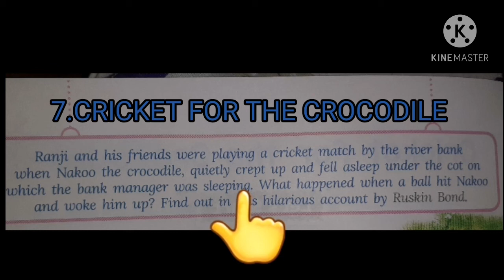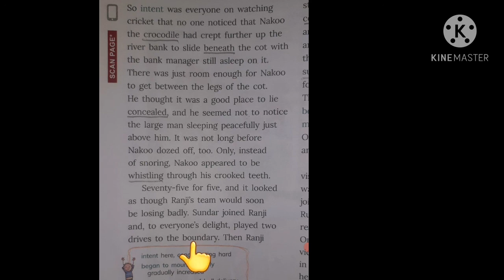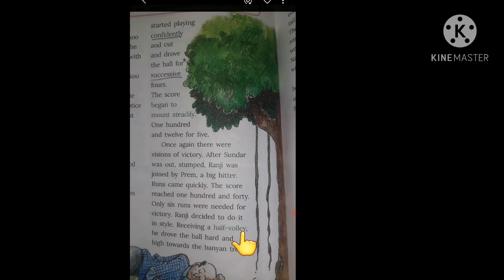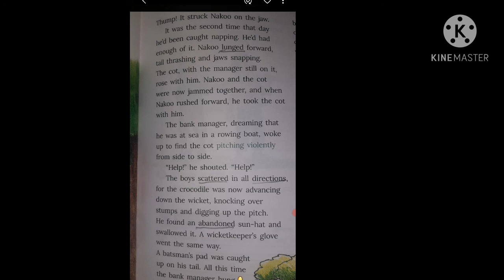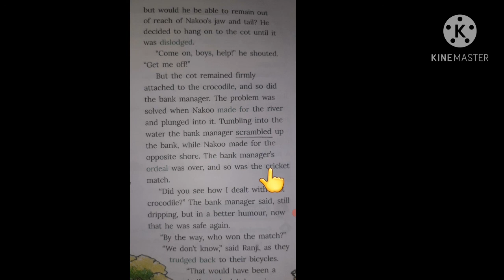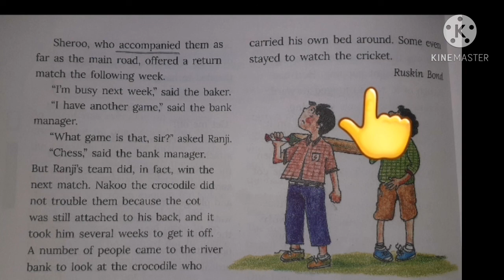Class5/lesson 7 Cricket for the Crocodile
Ratnasagar